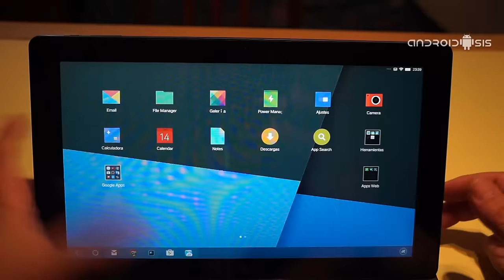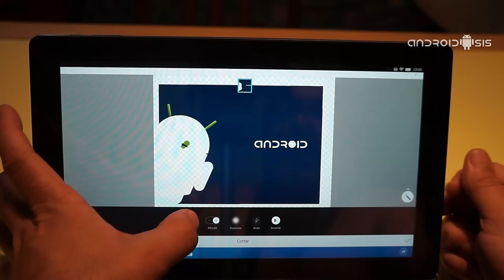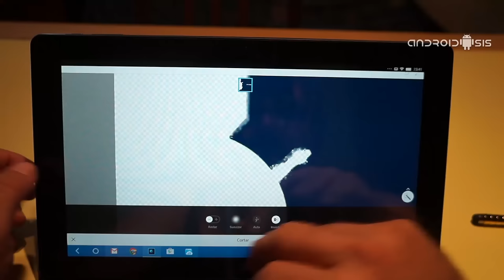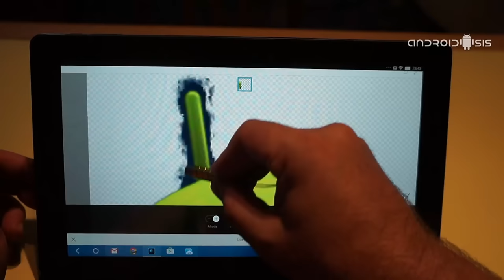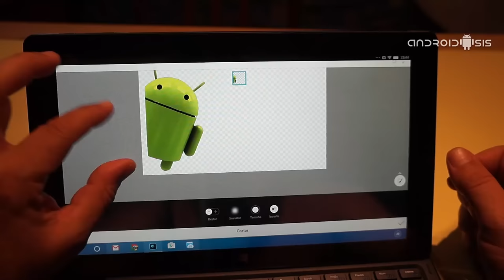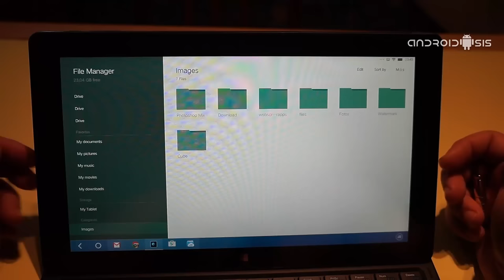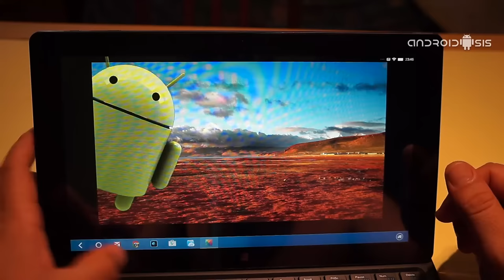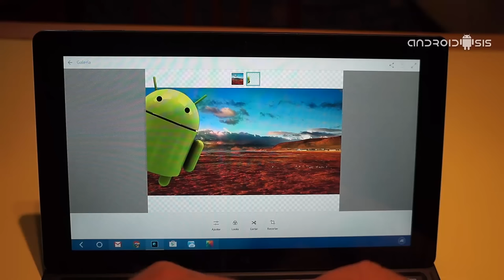Todo lo que necesitas conocer acerca de la sensacional herramienta de recorte de Photoshop Mix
Hoy os enseñamos como usar la sensacional herramienta de recorte de Photoshop Mix, la que para mi ya es una aplicación imprescindible en mis terminales Android.